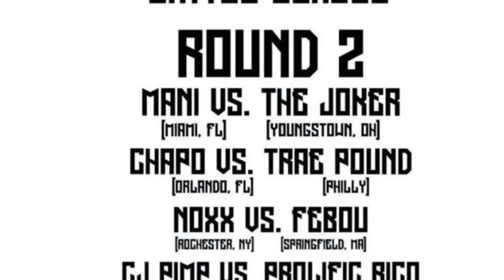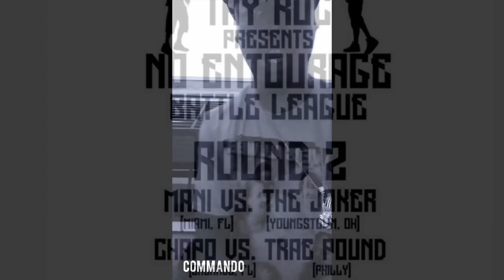No Entourage Battle Tournament ROUND2 - Command vs Jonny Ice (WILD CARD)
Round 2 of the No Entourage Battle Tournament 1k on the line , ONLY ON TAY ROC CAFFEINE PAGE!